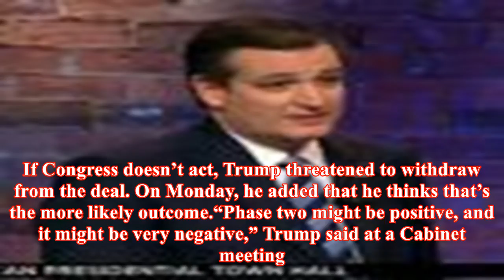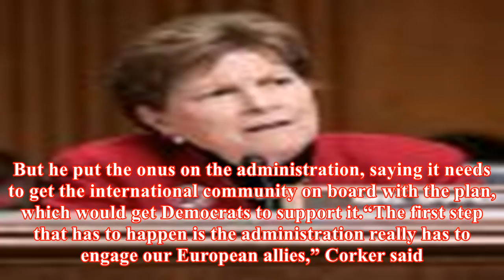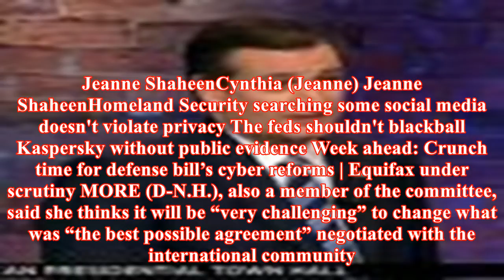Trump changes to iran deal face criticism from both sides